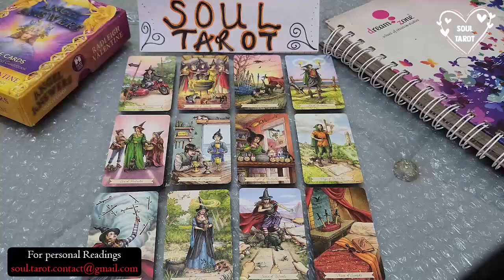ARIES 🤩 ✨️ THIS PERSON IS GOING TO MAKE YOU SEE STARS 🌟 🤩 ✨️ APRIL 2023